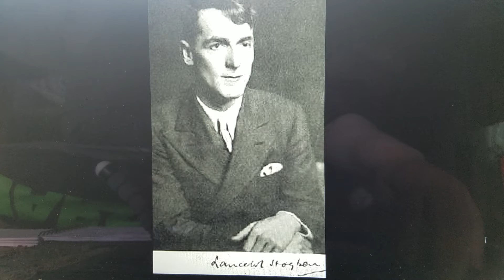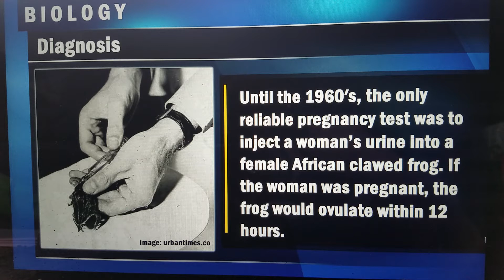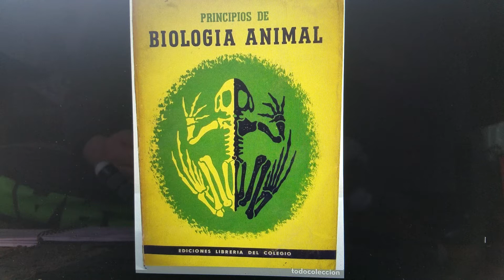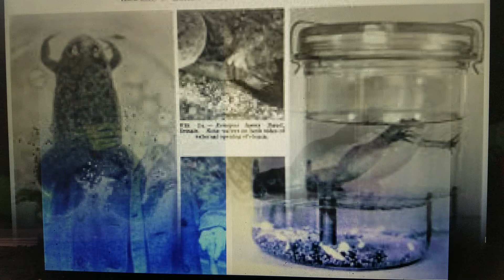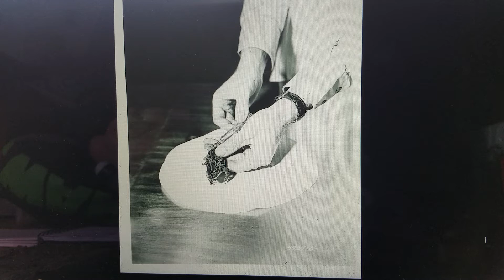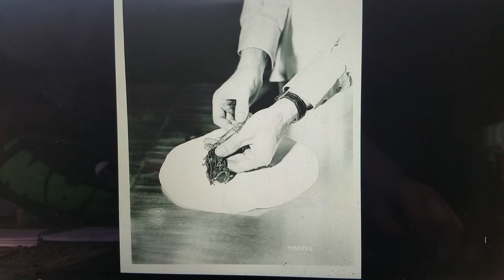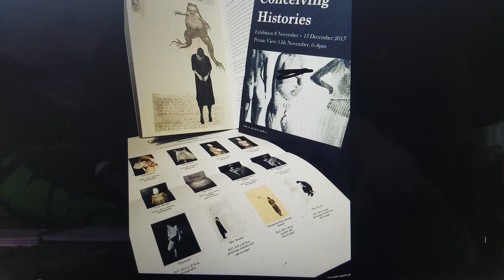The African Clawed Frog, Why Are They Everywhere? Xenopus Water Frogs: The Living Pregnancy Test!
This one is more history and natural sciences including biology and even women's studies. How did little aquarium frogs go from frumpy Kermit looking critters in the wild, to an almost cool proof medical test unit, to determine if a woman was pregnant or not? Along the way how did this testing result in a huge knowledge of how to care for " water frogs " , African Dwarf frogs and clawed frogs, even more advanced than our knowledge of keeping fish alive in the 1920s?  It's all secrets living in your aquarium. Fish tank factoids.

Pregnancy, frogs, rabbits, oxen, aquariums, horticulture, aquaculture, civil rights,  science and technology! How this cute African Clawed frog as well as the African Dwarf Frog were used for over 30 years as the only 99.98% reliable test to see if a woman was pregnant.

I know I usually cover fish, aquatic plants, aquascaping and shrimp, however, this is just too good to not share with you folks.

Thanks, Swim On!